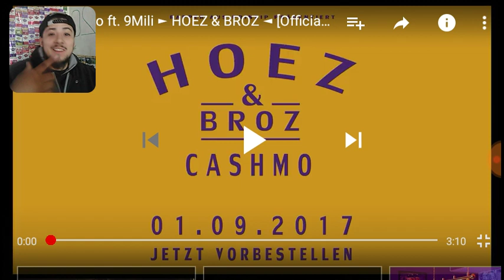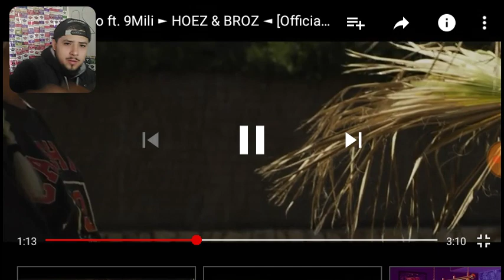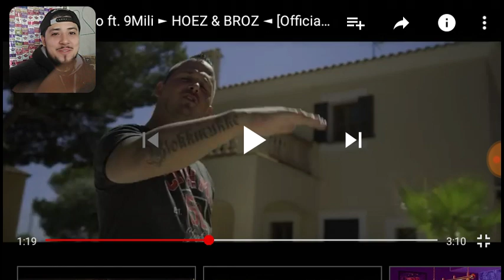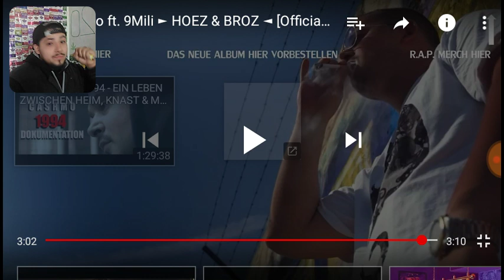CASHMO x 9Millz Hoez & Broz REACTION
CASHMO x 9Millz Hoez & Broz REACTION VIDEO OAKLEYMADE 95

Recordedecorder – Screen recorder for Android